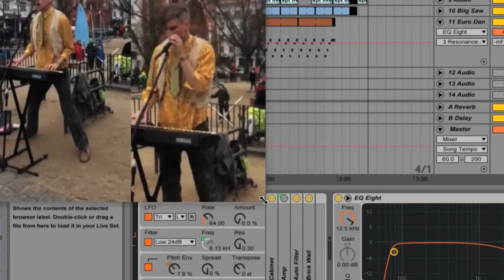Watch Me Busk! (MA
Everybody Knows Sh F (Part 2?) - GDMF (with lyrics)"

You know you can't resist. WATCH TO THE END For the stylish ending
(thanks to YouTuber Rau Dive for the phrase)

You like to watch me busk? Great. Then I'll do it again

Okay this is the thing. I've been working my butt off to be a little more consistent with my channel. It suddenly hit me: why not start a "watch me busk" project. You guys clearly love watching me busk. Most views on youtube of me are busking. So... the choice is clear: I'm starting a series. This first one is of me playing in a market in Kreuzberg 36 in Berlin. As you can tell, I had fun with the footage and music in post.

So seriously, if you guys enjoy this, let me know. I really enjoyed making it

I know not every song is everybody knows sh f. Not every song can be everybody knows sh f... but stick around and you might like what you see (and you might also see a potential everbody knows sh f remix... if yr luckeee)
Love
Stephen

I've never known any other way to go
Never known a shortcut home